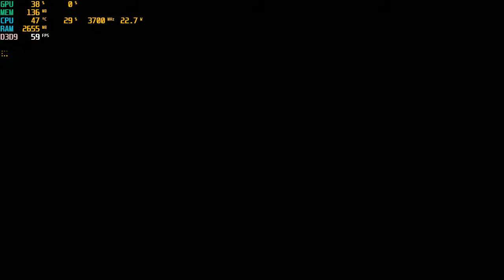Dynasty Warriors 8 ( Complete Edition ) | I3 4170 | Intel HD Graphics 4400 | 8GB RAM | 720P